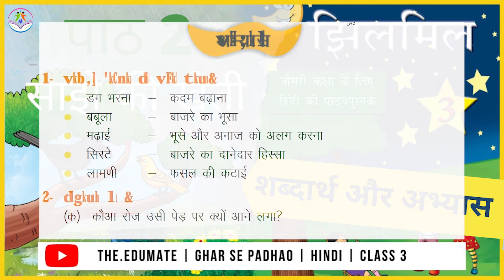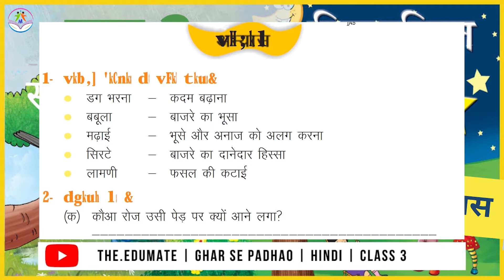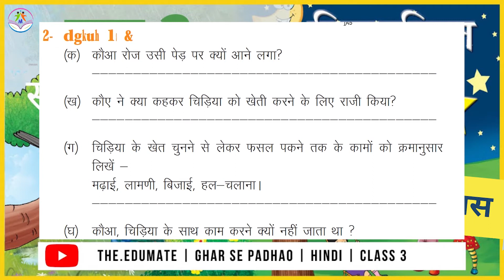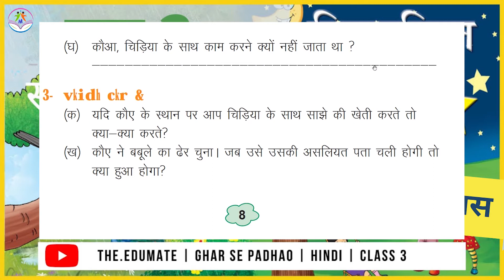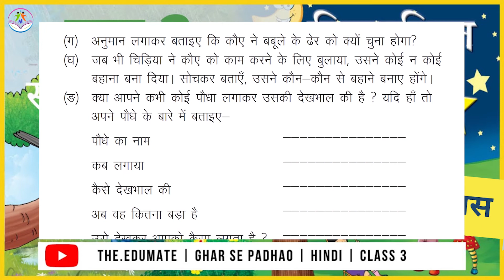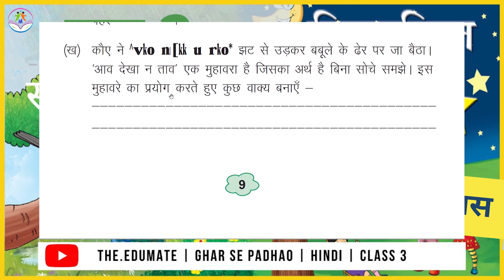साझे की खेती | पाठ 2 | भाग 2 | हिंदी | कक्षा 3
tutoring gen-Next

word-meanings and other exercise

***like 'n' share the video to reach more

Regards,
Mandeep Deswal